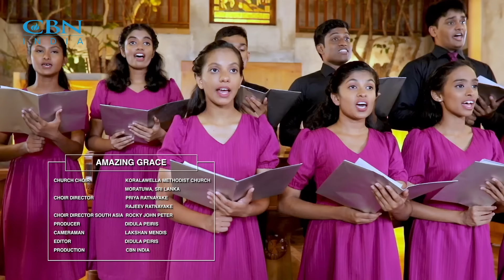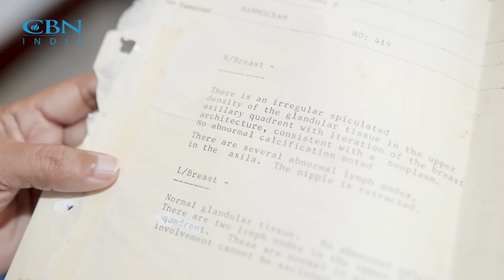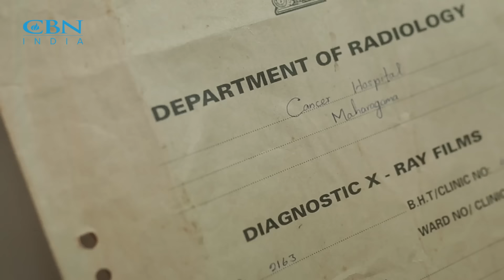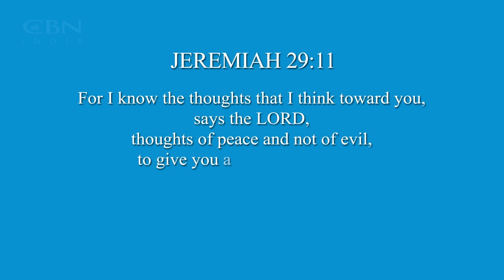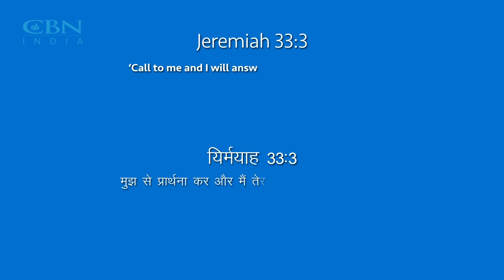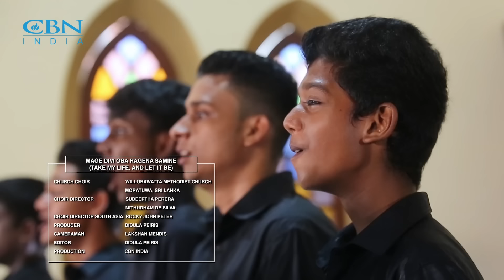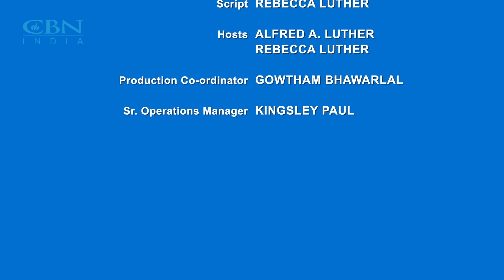Ek Nayee Zindagi - 24th July 2024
In life's trials—be it heartbreak, health scares, or career changes—we seek support to stand firm. CBN India equips you with the power of prayer to speak about your situation. Learn to dialogue with God, persist in prayer like the widow before the unjust judge (Luke 18:1-8), and wield faith's arrow through prayer and fasting.

Some of us lean on others. Some of us lean on prayers learnt in school assemblies. Or taught to us by our grandmothers. Very few actually know how to use the power of prayer to change our situation.

In this episode, Premani Ferdinando recounts her journey of being diagnosed with cancer. She reflects on how she and her church members prayed fervently, and she attributes her complete healing to God. This challenging experience drew her closer to her faith, and now she dedicates herself to serving and deepening her relationship with the Lord, acknowledging God's glory in her journey.

Discover if praying alone or with others is more impactful, whether speaking skills matter in leading prayer, and if your prayer's power differs from others. Join CBN India every Sunday to meditate on God's word and hear transformative stories. For immediate prayer support, contact ENZ Prayerline at 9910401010.